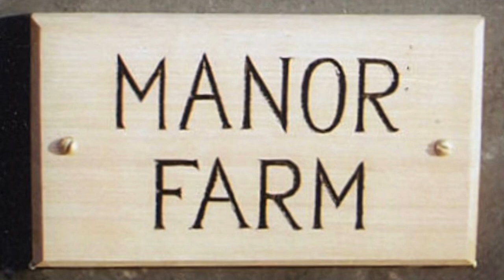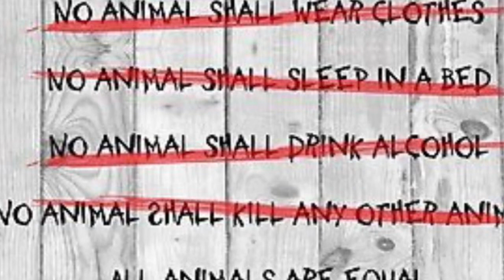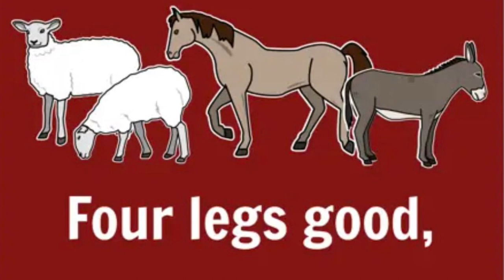ANIMAL FARM. George Orwell. Summary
Animal Farm, written by George Orwell, was published in 1945.

Summary of the novel

The animals from Manor Farm near Willingdon, England, are ripened for rebellion by neglect at the hands of the irresponsible and alcoholic farmer, Mr. Jones. One night, the exalted boar, Old Major, holds a conference, at which he calls for the overthrow of humans and teaches the animals a revolutionary song called "Beasts of England". When Old Major dies, two young pigs, Snowball and Napoleon, assume command and stage a revolt, driving Mr. Jones off the farm and renaming the property "Animal Farm". They adopt the Seven Commandments of Animalism, the most important of which is, "All animals are equal". The decree is painted in large letters on one side of the barn. Snowball teaches the animals to read and write, while Napoleon educates young puppies on the principles of Animalism. The pigs elevate themselves to positions of leadership and set aside special food items, ostensibly for their health. Following an unsuccessful attempt by Mr. Jones and his associates to retake the farm, Snowball announces his plans to modernise the farm by building a windmill.
Napoleon enacts changes to the governance structure of the farm, replacing meetings with a committee of pigs who will run the farm. Through a young porker named Squealer, Napoleon claims credit for the windmill idea, claiming that Snowball was only trying to win animals to his side. The animals work harder with the promise of easier lives with the windmill. When the animals find the windmill collapsed after a violent storm, Napoleon and Squealer persuade the animals that Snowball is trying to sabotage their project, and begin to purge the farm of animals accused by Napoleon of consorting with his old rival. When some animals recall the Battle of the Cowshed, Napoleon gradually smears Snowball to the point of saying he is a collaborator of Mr. Jones, even dismissing the fact that Snowball was given an award of courage while falsely representing himself as the main hero of the battle. "Beasts of England" is replaced with "Animal Farm", while an anthem glorifying Napoleon, who is presumably adopting the lifestyle of a man, is composed and sung. Napoleon then conducts a second purge, during which many animals who are alleged to be helping Snowball in plots are executed by Napoleon's dogs, which troubles the rest of the animals. Despite their hardships, the animals are easily placated by Napoleon's retort that they are better off than they were under Mr. Jones, as well as by the sheep's continual bleating of "four legs good, two legs bad".
Mr. Frederick, a neighbouring farmer, attacks the farm, using blasting powder to blow up the restored windmill. Although the animals win the battle, they do so at great cost, as many, including Boxer the workhorse, are wounded. Although he recovers from this, Boxer eventually collapses while working on the windmill (being almost 12 years old at that point). He is taken away in a knacker's van and a donkey called Benjamin alerts the animals of this, but Squealer quickly waves off their alarm by persuading the animals that the van had been purchased from the knacker by an animal hospital and that the previous owner's signboard had not been repainted. Squealer subsequently reports Boxer's death and honours him with a festival the following day.
Years pass, the windmill is rebuilt and another windmill is constructed, which makes the farm a good amount of income. However, the ideals that Snowball discussed, including stalls with electric lighting, heating, and running water, are forgotten, with Napoleon advocating that the happiest animals live simple lives. Snowball has been forgotten, alongside Boxer, with "the exception of the few who knew him". Many of the animals who participated in the rebellion are dead or old. Mr. Jones is also dead we learn, having "died in an inebriates' home in another part of the country". The pigs start to resemble humans, as they walk upright, carry whips, drink alcohol, and wear clothes. The Seven Commandments are abridged to just one phrase: "All animals are equal, but some animals are more equal than others". The maxim "Four legs good, two legs bad" is similarly changed to "Four legs good, two legs better". Other changes include the Hoof and Horn flag being replaced with a plain green banner and Old Major's skull, which was previously put on display, being reburied.
Napoleon holds a dinner party for the pigs and local farmers, with whom he celebrates a new alliance. He abolishes the practice of the revolutionary traditions and restores the name "The Manor Farm". The men and pigs start playing cards, flattering and praising each other while cheating at the game.  When the animals outside look at the pigs and men, they can no longer distinguish between the two.